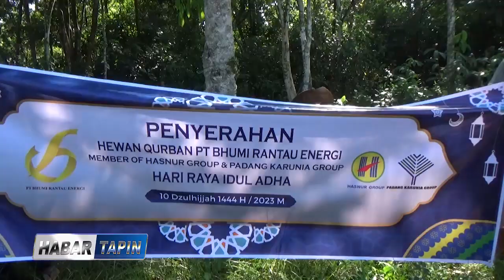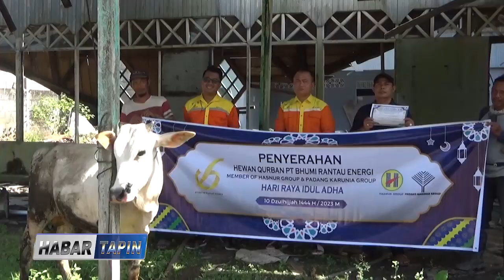PT BRE SERAHKAN 30 SAPI KURBAN DI WILAYAH RING 1 DAN 2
PT. BHUMI RANTAU ENERGI / ADAKAN PEMBAGIAN SAPI KURBAN KEPADA WARGA YANG BERADA DIWILAYAH RING 1 DAN 2 PERUSAHAAN BEROPERASI // SAPI KURBAN YANG DIBAGIKAN KEPADA 3 KECAMATAN YAKNI LOKPAIKAT / BUNGUR DAN PIANI TERSEBUT / BERJUMLAH 30 EKOR // BERIKUT LIPUTANNYA  //